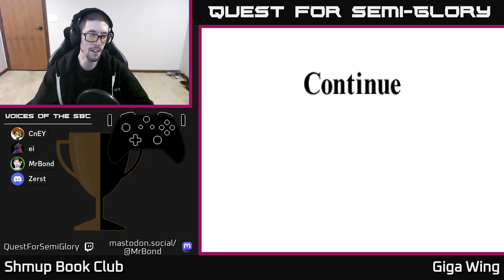Shmup Book Club, 5-Year Anniversary - Giga Wing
Giga Wing (Arcade, 1999)